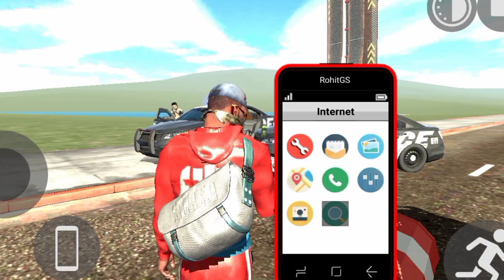POLICE SCAM WITH GIRL INDIAN BIKES DRIVING 3D